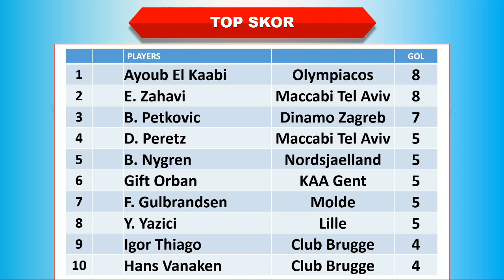Jadwal Liga Konferensi Eropa 2024 │ Babak Semifinal 2nd leg │ Club Brugge vs Fiorentina │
Jadwal Liga Konferensi Eropa 2024

Club Brugge vs Fiorentina

Olympiacos vs Aston Villa

Jadwal lengkap kualifikasi liga konferensi eropa
Jadwal siaran langsung kualifikasi liga konferensi eropa malam ini
Siaran langsung kualifikasi liga konferensi eropa malam ini
Jadwal siaran langsung kualifikasi liga konferensi eropa 2024
kualifikasi Liga konferensi eropa
Jadwal konferensi eropa malam ini
Jadwal liga konferensi eropa terbaru
Top skor terbaru liga konferensi eropa